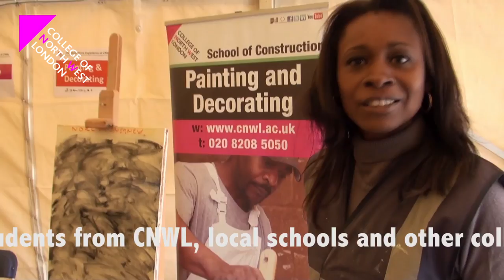The Skills Show Experience at CNWL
Take a quick tour of The Skills Show Experience at the College of North West London, held on 26 March 2014